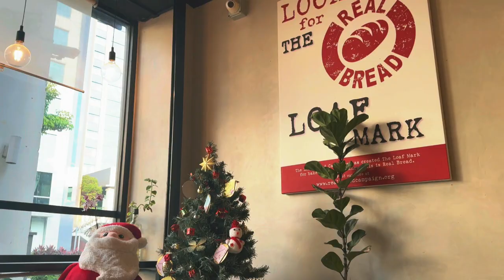Last Vlog of 2023!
Last Vlog of the year! hope you guys enjoy!

 ◡̈ socials
camera: canon m100 and phone realme 6 pro
 video editing: Wondershare Filmora

♬ Music
Filmora music Filmstock
MMusic by TossedOnion - Strawberry Sundae by HAI KU - Only Stupid Questions

current sub count: 112 (road to 500 sub)